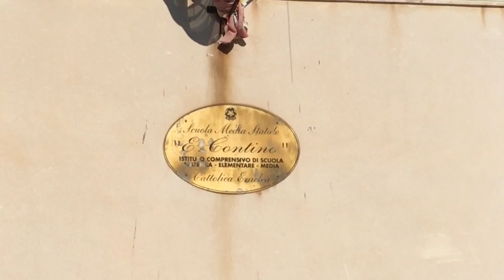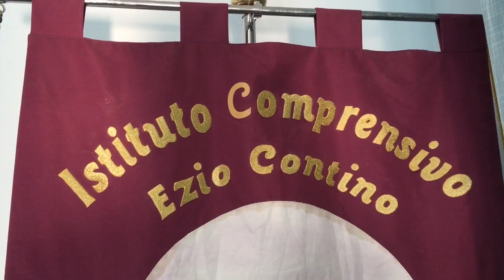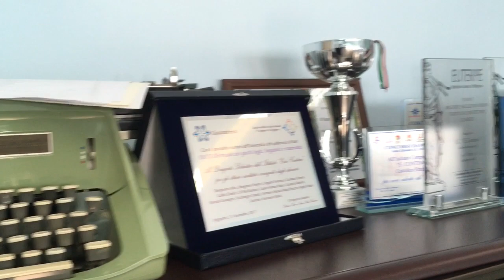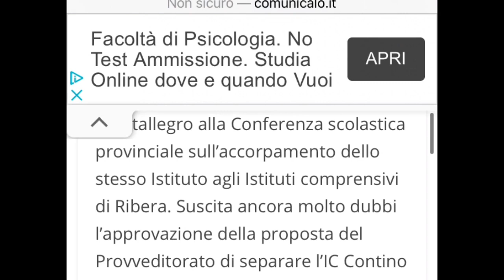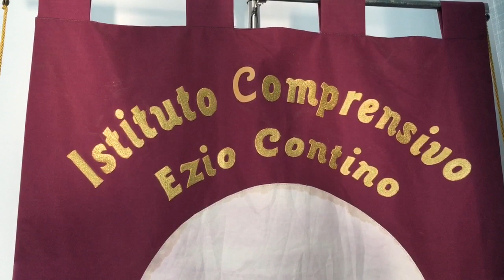Dimensionamento scolastico, intervento del preside del "Contino’’ di Cattolica Eraclea e Montallegro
Il dirigente scolastico dell’istituto ‘’Ezio Contino’’ di Cattolica Eraclea e Montallegro, Emanuele Giordano, fa il punto della situazione sul dimensionamento scolastico e replica alla nota del segretario del Pd Giuseppe Piruzza.